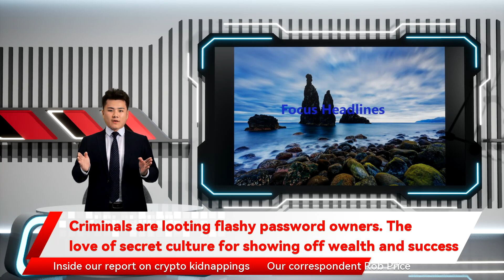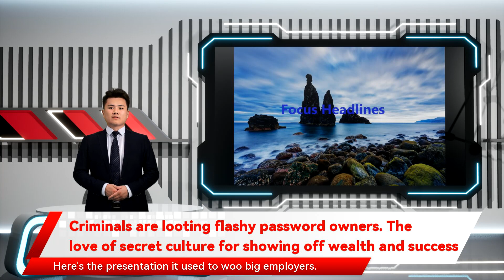Criminals are looting flashy password owners. The love of secret culture for showing off wealth and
A leaked email from Peloton's new CEO  outlines his vision for a "comeback story." Google is pushing to salvage its  Stadia gaming studios. Wall Street's record bonus season has fueled  a boom in luxury spending. Let me know what you think of all our stories at . Inside our report on crypto kidnappings Our correspondent Rob Price takes us inside his reporting on the rise of violent crypto robberies. What got you thinking about crypto-related robberies finding his phone had been disabled. But the experience was a powerful reminder of the vulnerability of the entrepreneur's crypto wealth. He told Rob that had the driver accessed his on-phone crypto wallet "he could've stolen enough for a house payment." Many aren't so lucky. Rob's story describes a wave of crime targeting wealthy crypto owners Some wealthy crypto owners are taking the threat of physical crimes like kidnappings seriously — hiring security Criminals see flashy crypto owners as easy targets and I found an epidemic of crime. As crypto becomes more mainstream and some have even built panic rooms. "Custodial" services that look after your crypto like a bank are also increasingly popular. But many crypto people still aren't thinking about this threat described in a story by Rob Price  published this week Criminals are looting flashy password owners. The love of secret culture for showing off wealth and success Welcome back to Insider Weekly and the status quo was unsustainable." Read the new CEO's vision for a comeback here. Google's plan to save Stadia      A year ago I got chatting with an entrepreneur who was nearly abducted after a night out in Miami at a bitcoin conference McCarthy —  a veteran of Netflix and Spotify  — described the layoffs as a "bitter pill" before making clear that there was no alternative. "But the hard truth is either revenue had to grow faster